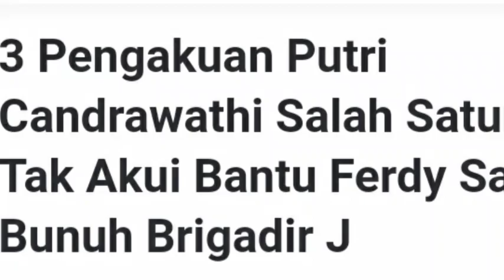GEGER❗Jendral Andika Sampai Buka Suara, PC Akan Di Kenakan Sangsi Berat, Inilah 3 Pengakuan Palsu